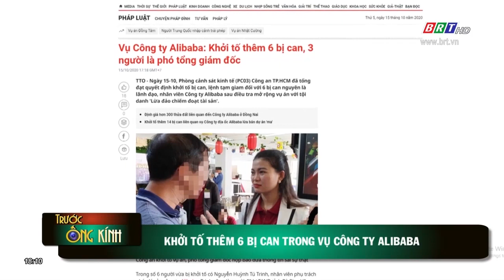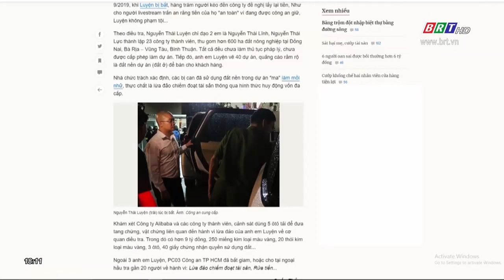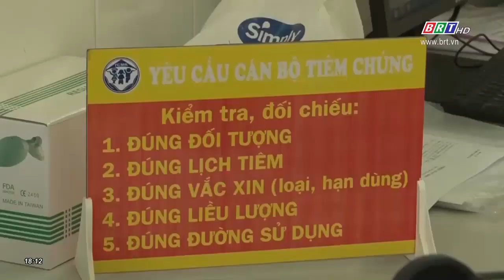Bản tin Trước ống kính 16/10/2020 | BRTgo